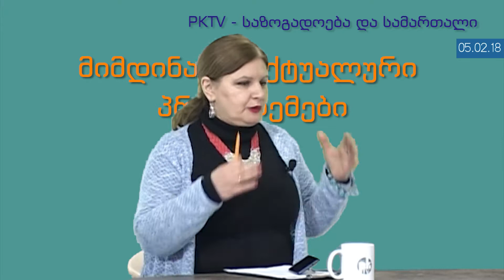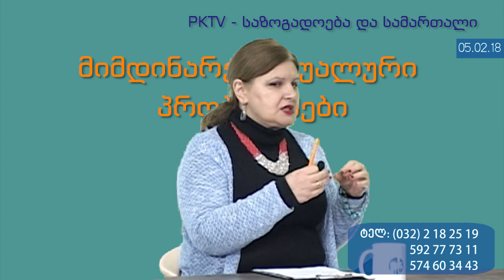1-ლი ბლოკი: დღევანდელი უპატრონო "საქართველო"! - PKTV-ის 'საზოგადოება და სამართალში', 05.02.18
გადაცემა ტელეკომპანია PKTV-ს პირდაპირ ეთერში გავიდა 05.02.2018 წ.

ტელეკომპანია PKTV წარმოგიდგეთ ჟურნალისტ ქეთი სესიაშვილის საავტორო პროგრამას "საზოგადოება და სამართალი" , რომლის კონსულტანტია დოცენტი გოდერძი როჭიკაშვილი.
აღნიშნულ გადაცემაში საუბარია მიმდინარე და აქტუალურ პრობლემებზე  საქართველოში. გადაცემა მიჰყავს ქეთი სესიაშვილს.

გადაცემა 2 ბლოკიანია.
ეს 1-ლი ბლოკია. გადაცემის გაგრძელება ნახეთ მე-2 ბლოკში

გადაცემის წამყვანი ჟურნალისტი ქეთი სესიაშვილი.

სტუმარი: დოცენტი გოდერძი როჭიკაშვილი.

გადაცემაზე მუშაობდნენ: იაკობ შველიძე, ქართლოს ქუთათელი

პროდუსერი და მიმართულების ავტორი: ქეთი სესიაშვილი

გვიყურეთ ჩვენ (silktv251-ე არხი; მაგთიკომზე (კავკასუსზე)-151-ე არხი; , myvideo.ge, youtube.com, tvbox; PKTV.GE) არ მოგატყუებთ! სულ მალე ჩვენი ტელევიზია კიდევ სხვა პროვაიდერებით გაიშვება, ასე რომ, გვიყურეთ ჩვენ!

ტელეკომპანია PKTV- ში ამოქმედდა PKTV-ს საქველმოქმედო ზარი 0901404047. დარეკეთ ნებისმიერი ქსელიდან, ზარის ღირებულება - 1 ლარი. ამით შეეწევით თქვენს საყვარელ ტელეკომპანია PKTV-ს. გმადლობთ